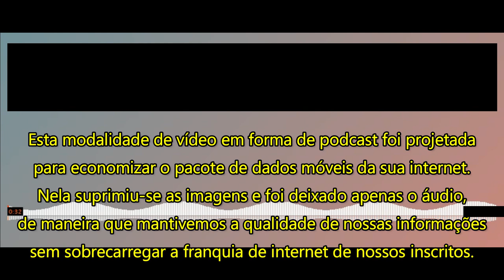PODCAST-Operações Especiais: Kid Preto, o novo livro do Coronel Montenegro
ou
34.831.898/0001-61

👉🏻 Depósito em conta:
Banco: 033 - Banco Santander S.A.
Agência: 3681
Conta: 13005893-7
Razão Social:Centrocomando
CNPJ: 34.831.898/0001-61